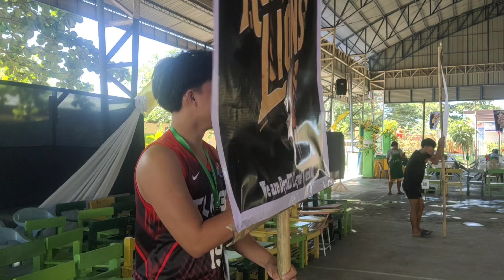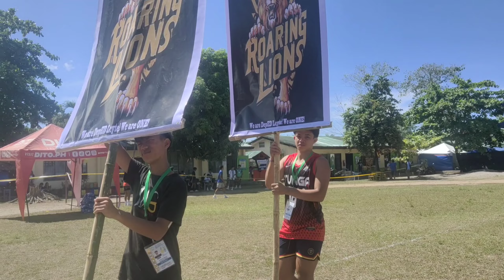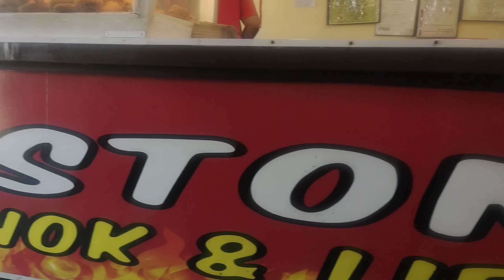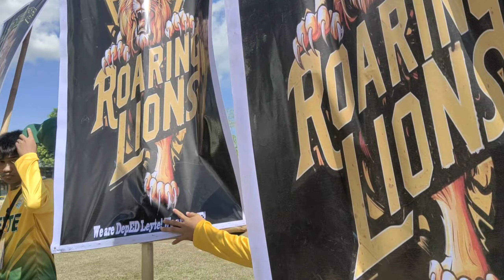EVRAA 2024 OPENING DAY